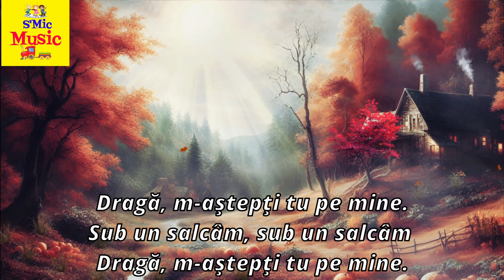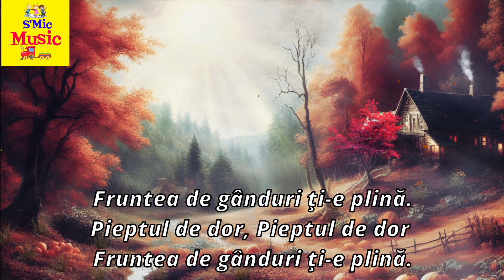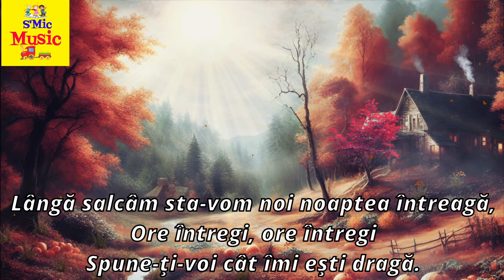Sara pe deal - Karaoke Fa minor - Negativ S'Mic Music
Abonați-vă Gratuit la canalul nostru de YouTube deoarece postăm piese noi constant!
Muzică: Vasile Popovici
Text: Mihai Eminescu
Sunet & Video: Ionuț Neagu
Interpret: Anca Nicoleta Neagu
Această piesă este protejată de drepturile de autor. Vă rugăm nu copiați sau repostati piesa.